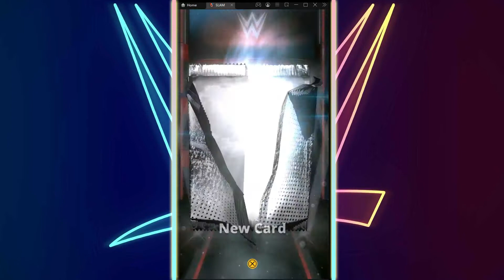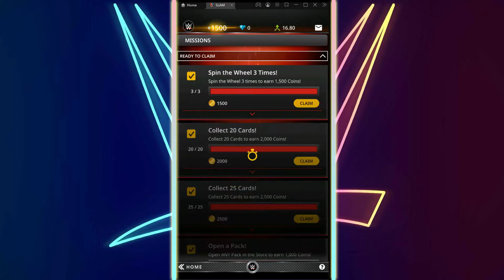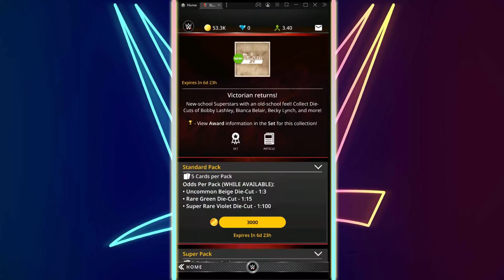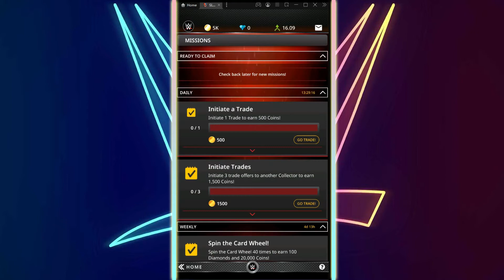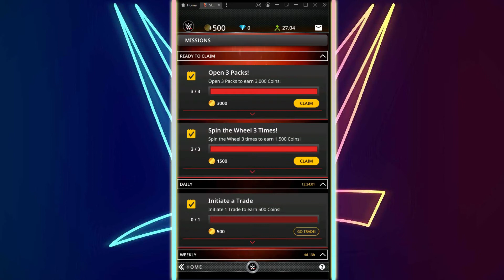WWE TOPPS SLAM| HUGE NEW VICTORIAN SET UPDATE PACK OPENING!